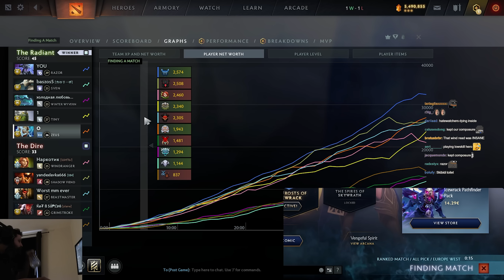This is my latest invention to win MMR